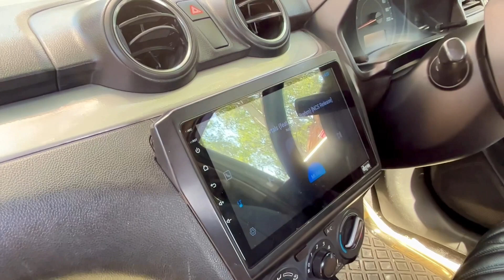Pioneer subwoofer | pioneer subwoofer bass test | pioneer subwoofer box design | alpine amplifier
Online खरीदने के लिए यहां क्लिक करें

Pioneer 1212d4 subwoofer

Shop address
Up Bijnor

Pioneer subwoofer

Pioneer subwoofer bass test

Pioneer subwoofer box

Pioneer subwoofer box design

pioneer subwoofer 12 inch

pioneer subwoofer 12 inch bass test

pioneer subwoofer old model

alpine amplifier

alpine amplifier 2 channel

2 channel amplifier